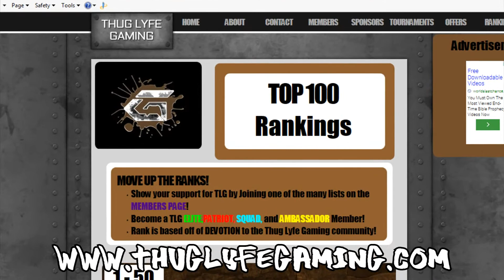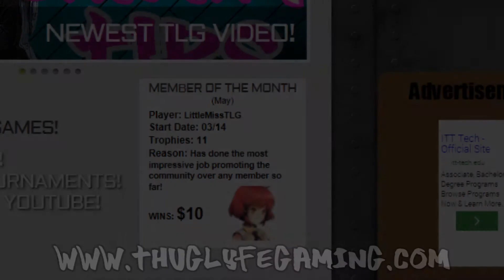Thug Lyfe Gaming TOP 100 RANKS / NEW TOURNAMENT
The next Thug Lyfe Gaming TOURNAMENT is here! This video showcases details involving the new tournament as well as informing viewers about the TLG TOP 100 RANKINGS that are now available to see on the Thug Lyfe Gaming website. Information involving the member of the month is also available within this video. Head over the the TLG website for more details. The Thug Lyfe Gaming Tournament is a competition of BEST PLAYS. I will be making a TLG TOP 10 plays video.

I hereby VERIFY that I have PURCHASED and own RECEIPT PROOF to all music content used within this video. The following files were used:

Secession Studios -- "Wake of the Martyrs" -- Payments made out to Secession Studios

-- "Point of View" -- Payments made out to RJ Interactive
-- "I Know Pablo" -- Payments made out to RJ Interactive
Music/Beat Producer - Ray Johnson - 20Dollarbeats.com